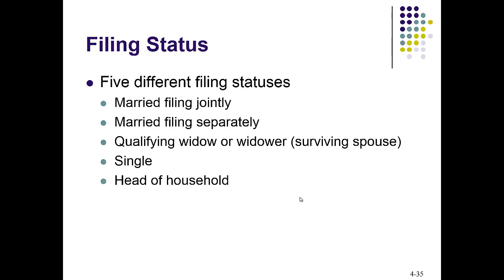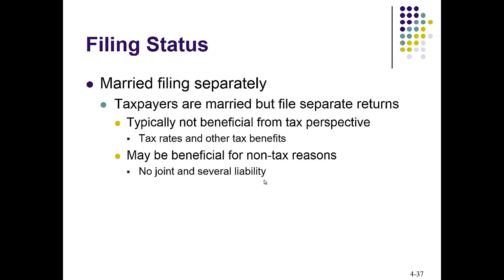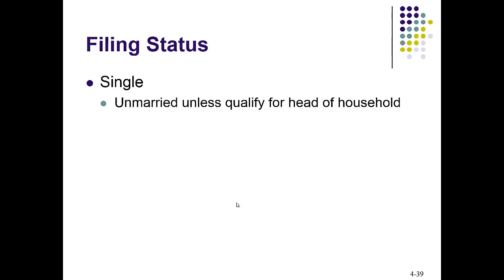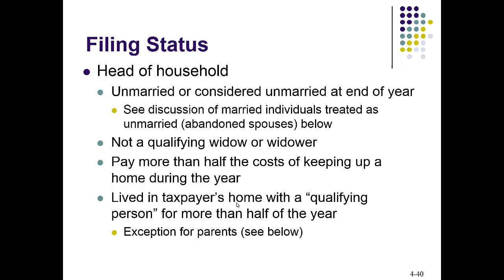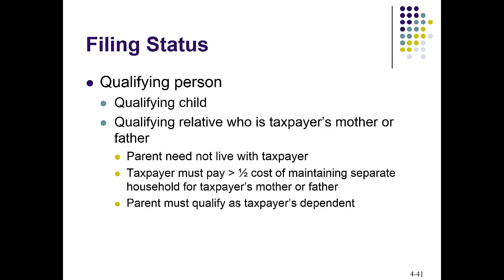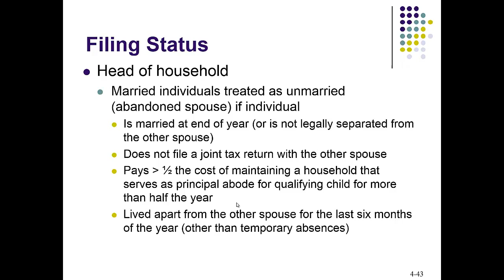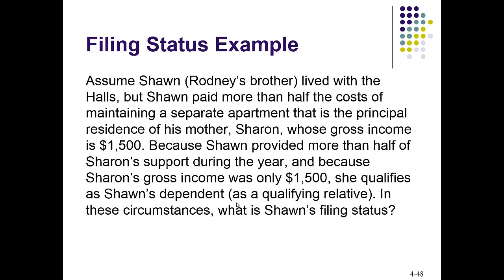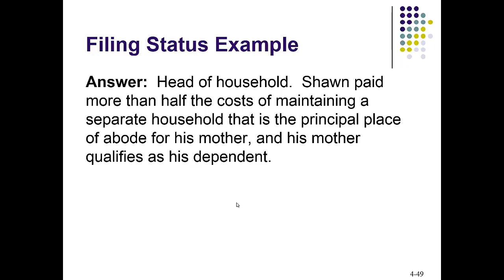Filing Status Lecture